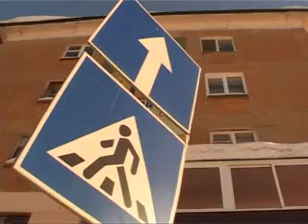Автоэксперт. 13 выпуск. Тагил-ТВ.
Телевизионный проект для автомобилистов и про автомобилистов. Всех, кто не представляет своей жизни без автомобиля, и тех, кто только задумывается о приобретении собственного авто, ждут ответы на самые актуальные вопросы.